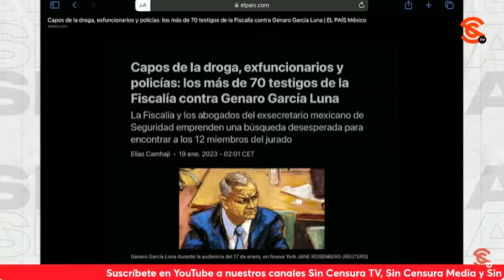ESE GÓMEZ LEYVA VERDADERAMENTE NO TIENE M4DR3… AHORA COMPARA A AMLO CON GEN4RC0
Ese Ciro Gómez Leyva ahora sí se voló la barda en lo que respecta al cretinismo… Dice que la desmentida nota de tres medios extranjeros, dos estadounidenses (ProPublica e Insight Crime) y uno alemán (Deutsche Welle), en la que plantean que la campaña de López Obrador en 2006 recibió alrededor de dos millones de dólares del n4rc0, pero basándose únicamente en testimonios de la DEA, es un caso idéntico al de Genaro García Luna ¿De dónde? A G3n4rc0 lo acusaron más de 70 testigos ¡70!